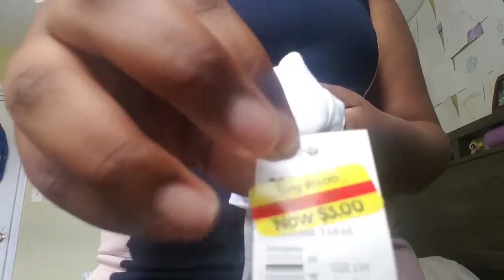I dont even know what this video is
Hola kids

I'm really boring lol

Instagram spam: drinkyourwaterkids

Twiter:hiitsjane8

Facts

Age: 16 (march 3 2004)

State: Florida

Grade 10th

Editor: video show, vlogit, mymoive, video maker